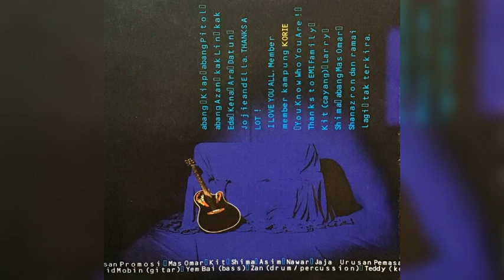Korie - Anganku (versi CD)